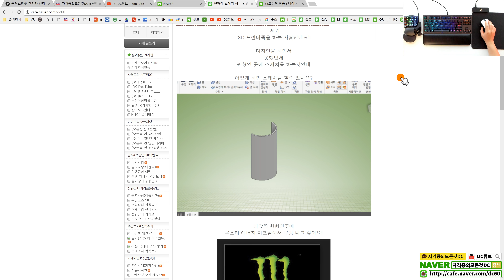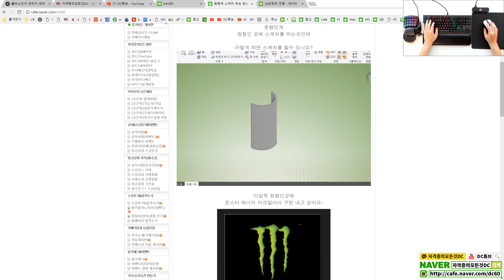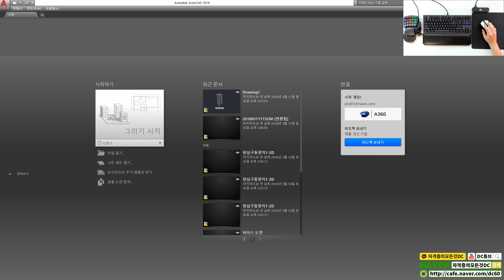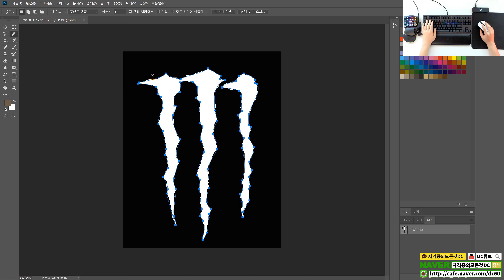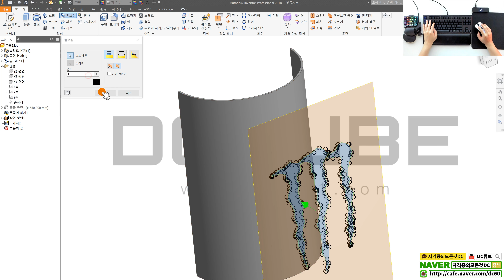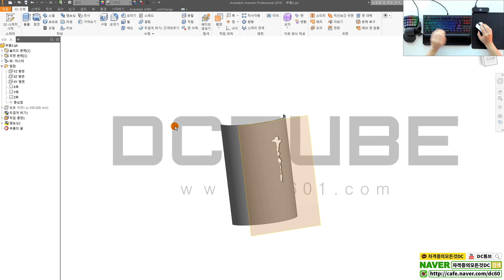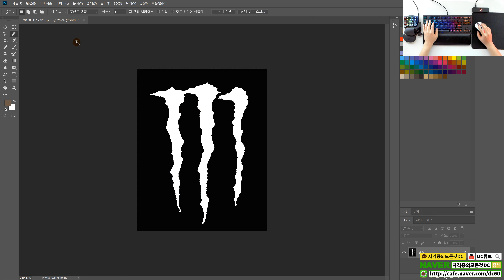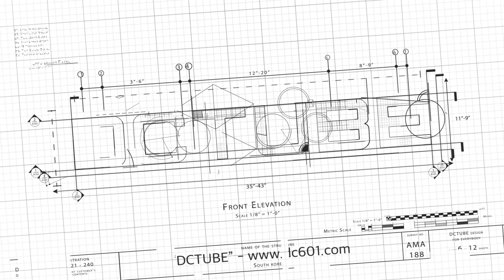[일반기계기사 실기] 원형곡면에 이미지파일로 모델링(엠보싱) 하는법 (인벤터 강좌)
👨‍👩‍👦 단체 카톡방